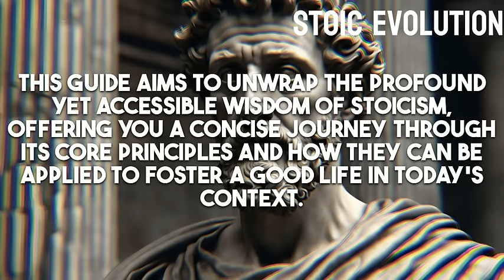The Ultimate 2 Hours Stoicism Guide To The Good Life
Welcome to "The Ultimate 2 Hours Stoicism Guide To The Good Life," your comprehensive journey into the ancient philosophy that has transformed millions of lives across centuries. Stoicism, more than just a philosophy, is a practical guide to living a fulfilled, happy, and resilient life. In this in-depth video, we explore the core principles of Stoicism as taught by its most renowned proponents: Marcus Aurelius, Seneca, and Epictetus.

Dive deep into the Stoic understanding of happiness, virtue, control, and the art of living in harmony with nature. Learn how to apply Stoic wisdom in the modern world to handle challenges, stress, and the unpredictability of life with grace and composure. This guide breaks down complex philosophical concepts into actionable strategies that you can incorporate into your daily life, helping you achieve personal peace, emotional resilience, and a profound sense of satisfaction.

Whether you're new to Stoicism or looking to deepen your understanding, this video offers timeless insights into achieving the good life by focusing on what truly matters. Discover how to cultivate a stoic mindset, manage negative emotions, practice mindfulness, and embrace challenges as opportunities for growth. Join us on this transformative journey to learn how Stoicism can help you lead a more meaningful, productive, and tranquil life.

8 Ways How Kindness Will RUIN Your Life